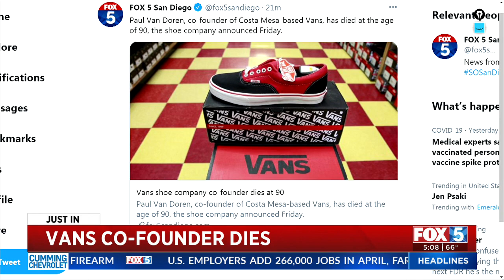Vans Co-Founder Dies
Paul Van Doren, co-founder of Costa Mesa-based Vans, has died at the age of 90, the shoe company announced Friday.